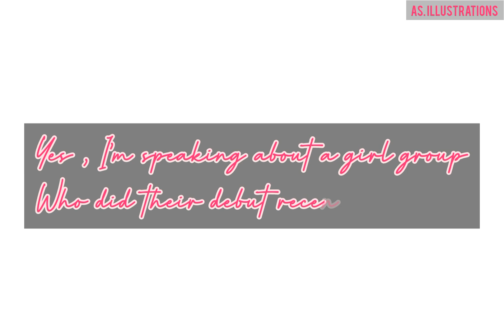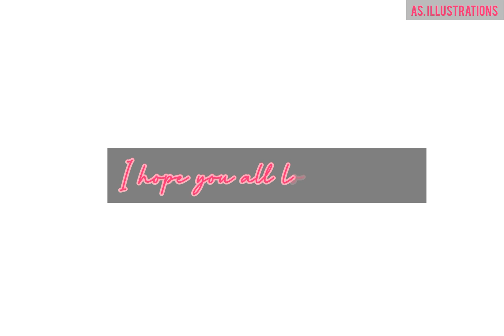CONCEPT OUTFITS ILLUSTRATIONS FOR @ILLIT_official 🌷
I hope you all loved it 😌💗

Bo music is owned by me